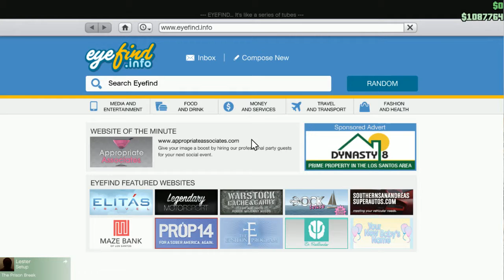playthrough with commentary (Part 5)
heists hope its funny had a few funny moments and the audio is working.